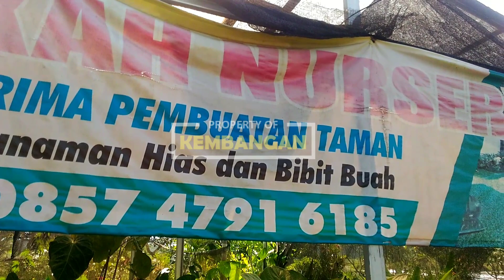Harga Bunga Miana Coleus | Jenis Tanaman Hias Daun Warna-warni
lokasi barokah nursery
jl candiretno Secang Magelang